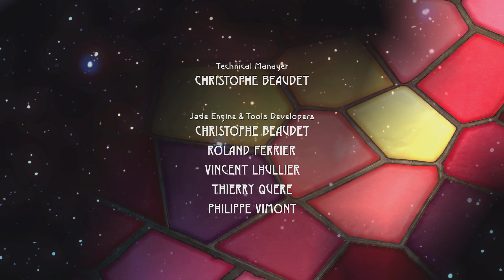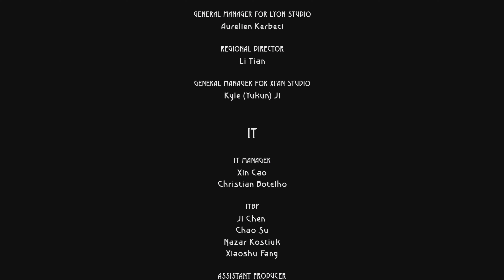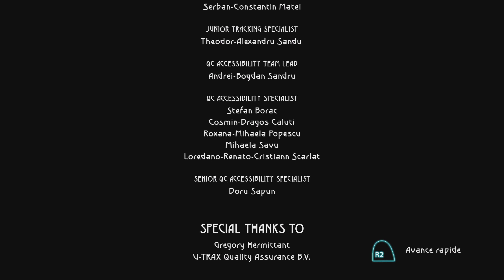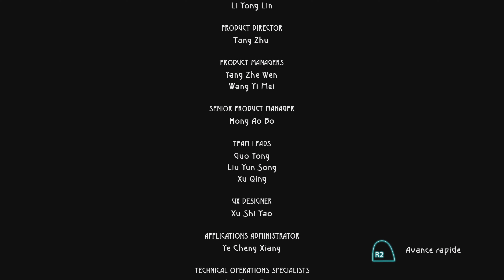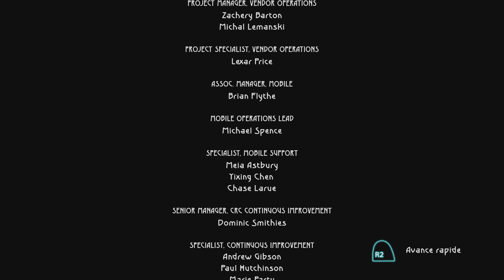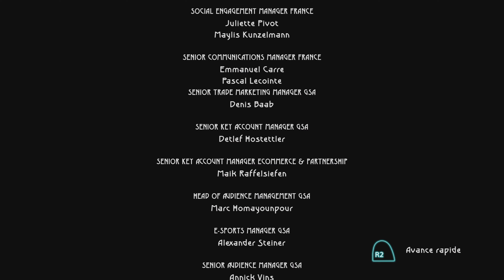Beyond Good & Evil - 20th Anniversary Edition #11 FIN